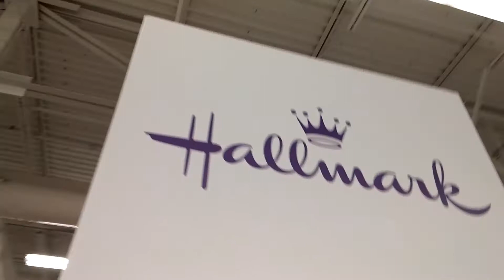Hallmark Halloween at Walmart 2017